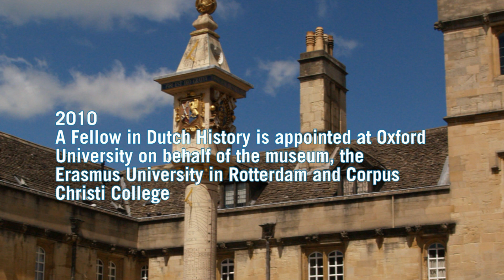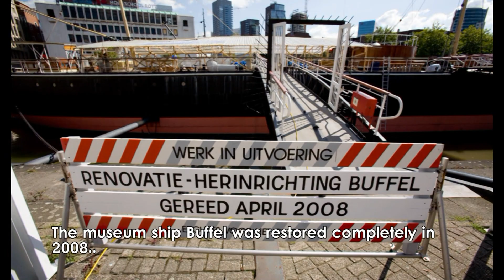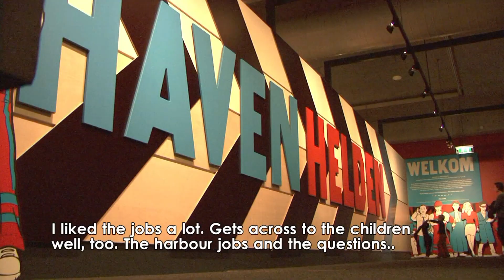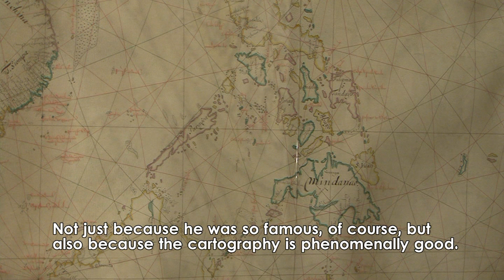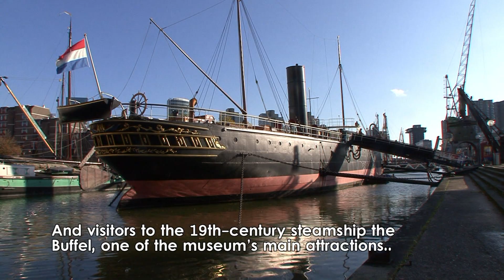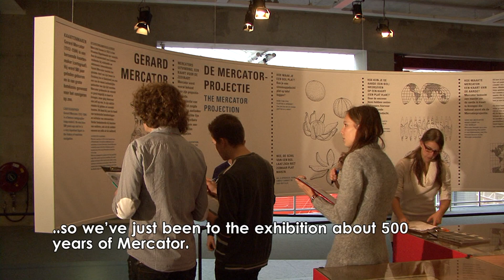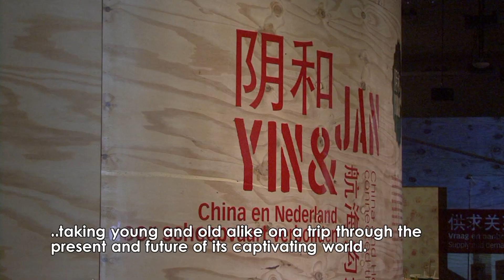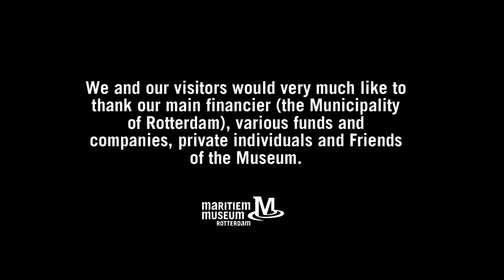English version Maritime Museum Rotterdam, 25 years at the Leuvehaven in Rotterdam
25 years at the Leuvehaven in Rotterdam! It's only a brief interlude compared to the long history of the Maritime Museum Rotterdam, which goes back to 1874, but they are years during which the museum grew to become a leader in its field, a world-class maritime institute. The museum has an indispensable educational role for the maritime sector in a port city like Rotterdam, as well as a strong cultural brand that residents of the region can identify with strongly. We are celebrating this anniversary with an open house for our visitors and, against the backdrop of the current cultural political climate and the uncertain future of the museum, reflecting briefly on the past 25 years in this anniversary film.